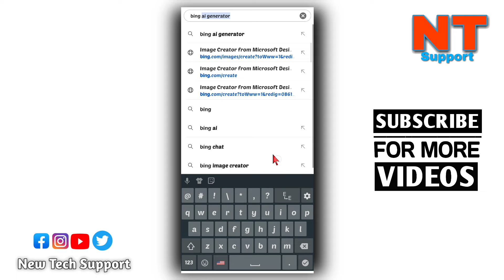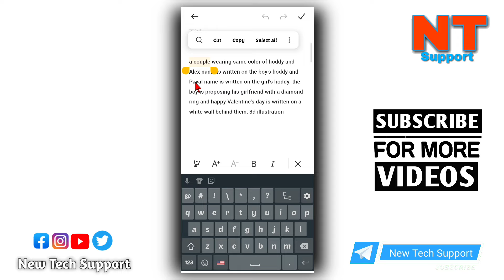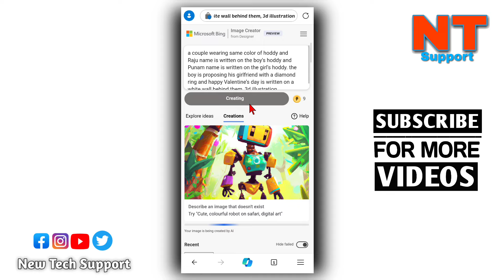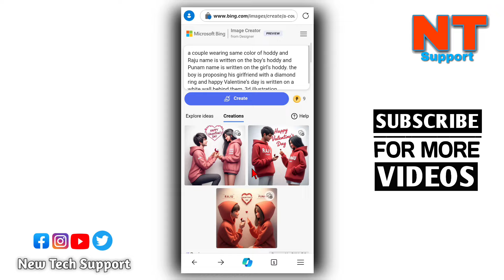Valentine's Day Special Photo Editing Tutorial | Couple Name Photo Editing with Ai || ai edit